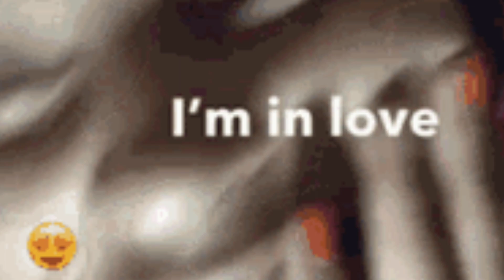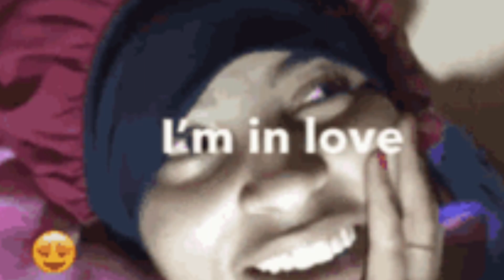" Always And Forever " by Soouuullman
Forever love is what we get from God.
Always love is from God.
This is News You Can Use